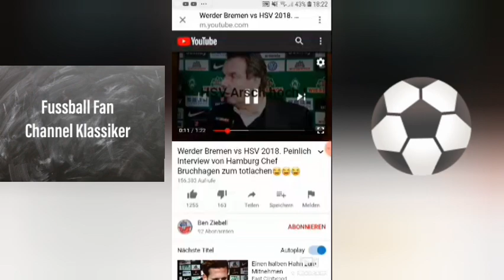Fussball Fan Channel Klassiker HSV Arsch hoch !!!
Das Video bezieht sich auf den 33.Spieltag der Vorsaison passt aber auch ziemlich gut zur jezigen Situation